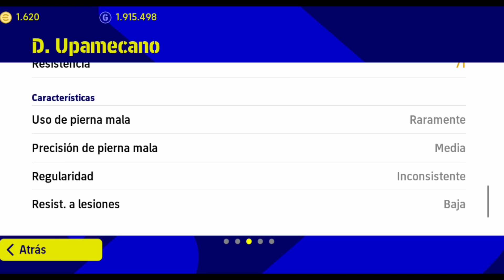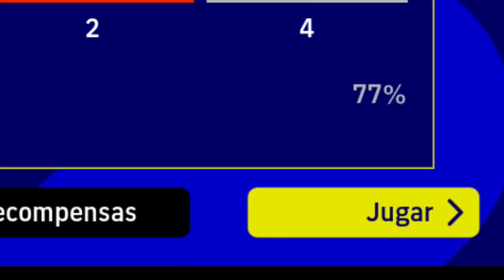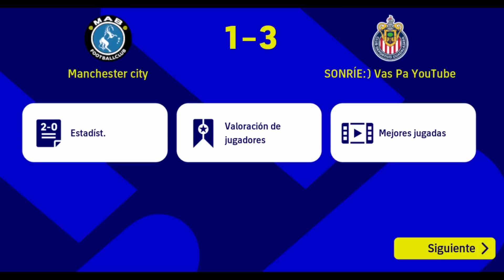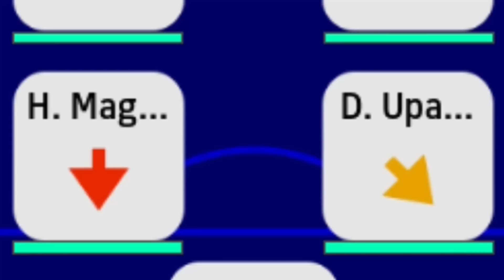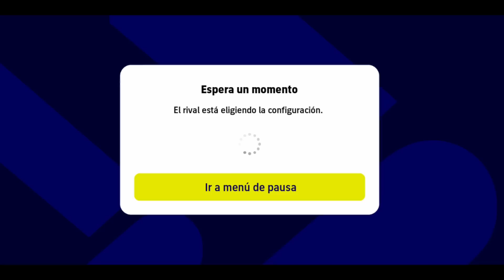USO LA DUPLA ″UPAMAGUIRE‟ EN EL RANKING Y ESTO PASÓ🥶 | *NO LO INTENTES💀*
Qué opinas sobre estos jugadores?👀 Son tan malos en el juego como en el fútbol real?

REDES.